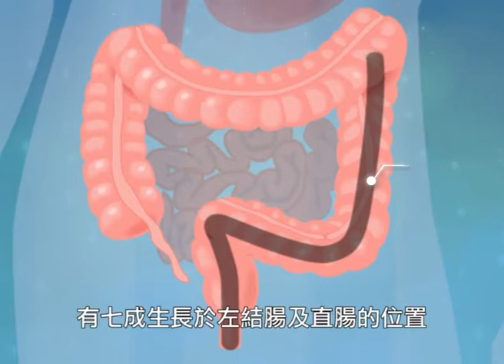乙結腸鏡簡介 鄧承恩醫生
香港中文大學何善衡腸胃健康中心
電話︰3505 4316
地址︰新界沙田威爾斯親王醫院
　　　日間診療大樓四樓4M